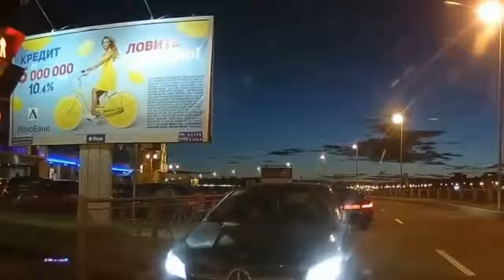WOMAN DRIVING FAILS, EPIC WOMEN DRIVERS CRASH COMPILATION SEPTEMBER 2018